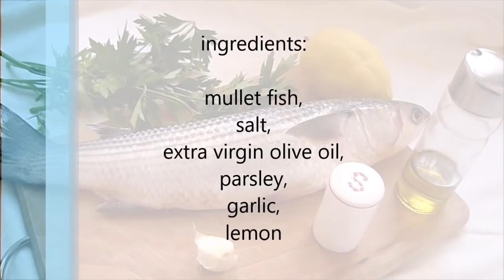Italian Food Baked Mullet Easy Fish Recipes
ingredients:
mullet fish,
salt,
extra virgin olive oil,
parsley,
garlic,
lemon

Ingredienti:
pesce cefalo,
sale,
olio extravergine di oliva,
prezzemolo,
aglio,
limone

Italian Food. The best recipes of the Italian cuisine for dinner recipes. Authentic italian recipes from italy: easy recipes and healthy food recipes.
Recipes are collected in playlists to facilitate the search.